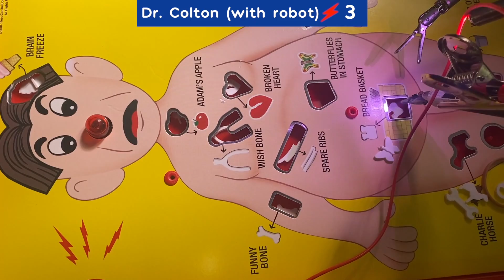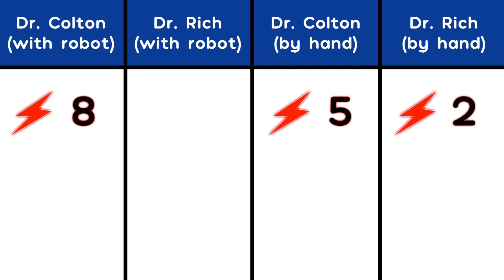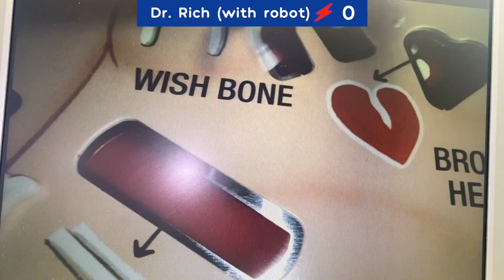Game time! 12-year-old plays Operation™ using a $2,000,000 robot 😱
Robotic surgery can provide patients with great outcomes and minimal downtime.

But what if your patient has a red light bulb for a nose and bread in his belly?

It’s Surgeon (dad) vs. Twelve-year-old (son) in an epic showdown of robotic proportions! In my new video, I square off against my son for the classic game of Operation™ — like you’ve never seen it before!

• Will Doctor Rich get the buzzer?
• Will a renowned surgeon be bested by a preteen?
• Will someone have to save *a lot* of allowance to fix the robot?

Item ID:                         H2ZGLQV
Author Username:                 99Instrumentals
Licensee:                        Ruben Aguirre
Registered Project Name:         Dr. Rich Farnam
License Date:                    January 5th, 2022

Item ID:                         P96G38X
Author Username:                 danyvin
Licensee:                        Ruben Aguirre
License Date:                    March 10th, 2022

Item ID:                         YHJRE5A
Author Username:                 plaincask
Licensee:                        Ruben Aguirre